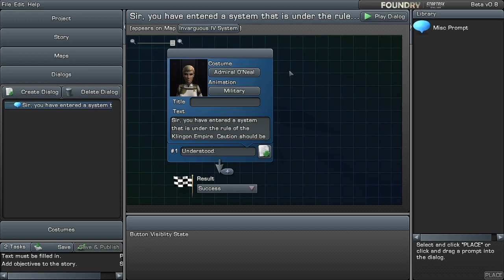Star Trek Online Season 6 Official HD Game trailer Undersiege